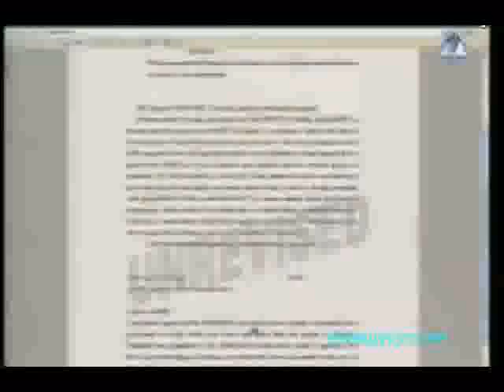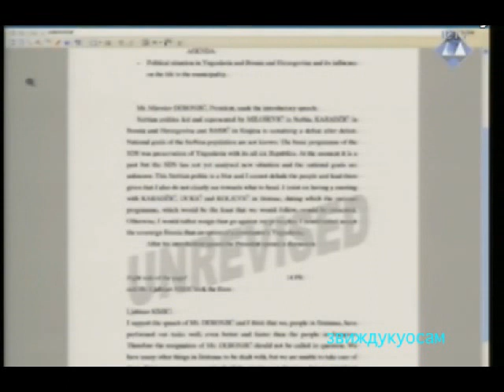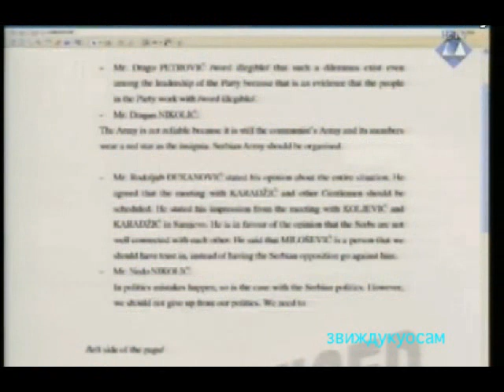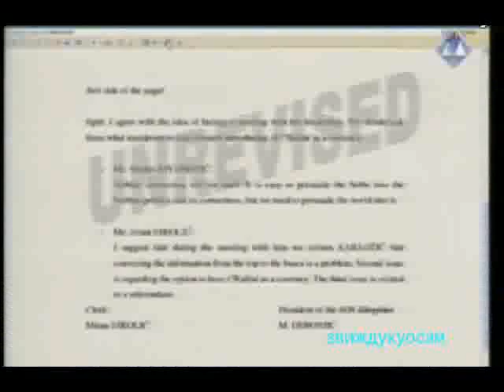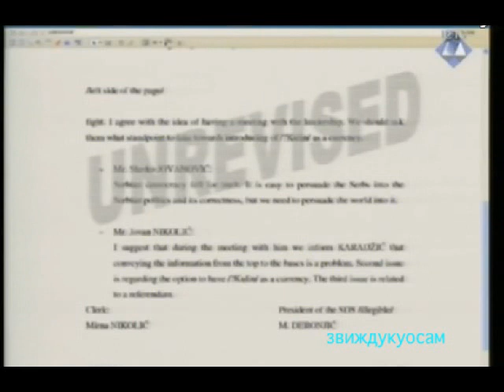Др.Караџић.Јован Николић.Кравица.14.3.13.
Svedok Karadžićeve odbrane smatra da je masovno ubistvo u skladištu u Kravici izazvano pobunom zatvorenih muslimanskih muškaraca zarobljenih nakon pada Srebrenice

Jovan Nikolić, svedok odbrane Radovana Karadžića, je tokom rata bio član Opštinskog odbora Srpske demokratske stranke (SDS) u Bratuncu i kao ratni vojni invalid bio je angažovan na civilnim funkcijama. U februaru je postavljen za direktora Poljoprivredne zadruge Bratunac kojoj je pripadalo i skladište u Kravici gde je, prema tužilaštvu, u julu 1995. godine bilo zatvoreno a zatim streljano oko hiljadu Muslimana zarobljenih nakon pada Srebrenice.

U sažetku izjave koji je pročitao Karadžić navodi se da je Nikolić 14. jula 1995. godine "nakon velike pobune" u skladištu u Kravici, otišao u Bratunac da o incidentu obavesti tamošnje vlasti, koje su "odmah preduzele mere na asanaciji terena i pokopu tela ubijenih". U kratkom glavnom ispitivanju Karadžić nije ispitivao Nikolića o masakru u Kravici, već o događajima iz 1992. i 1993. godine kada su "žrtve napada muslimanskih jedinica" bili žitelji srpskih sela u tom području. Karadžić je takođe nastojao da diskredituje svog nekadašnjeg civilnog poverenika u Srebrenici Miroslava Deronjića, mada transkript njegovog svedočenja sudije nisu prihvatile u dokazni materijal. Deronjić je umro 2007. godine pre isteka kazne od 10 godina na koju je bio osuđen nakon priznanja krivice za zločine u Glogovi iz 1992. godine. Prema Nikolićevim rečima Deronjić je koristio Karadžićev autoritet kako bi obezbedio podršku bratunačkog SDS za odluke koje je sam donosio.

Tužilac Džulijan Nikols/ Julian Nicholls je međutim čitavo svoje unakrsno ispitivanje posvetio masakru u Kravici 13. i 14. jula 1995. godine. On je Nikolića suočio sa razlikama u četiri njegove izjave o tome šta je video i čuo u vezi sa ovim incidentom. Svedokova izjava Karadžićevoj odbrani, na primer, ne sadrži ni jedan podatak vezan za 13. juli 1995. dok je svedočeći u Državnom sudu BiH opisao da je i 13. jula bio u skladištu, da mu je tamo jedan policajac rekao da su tu zatvoreni zarobljeni Muslimani, da je došlo do incidenta i da ima mrtvih. Radilo se prema njegovim rečima o pripadnicima jedinice specijalne policije iz Skelana koja je bila uključena u srebreničku operaciju VRS. Taj podatak međutim nije pomenuo u iskazu koji je kao svedok odbrane bivšeg komandanta Bratunačke brigade Vidoja Blagojevića dao 2004. godine pred Tribunalom. Na pitanje predsedavajućeg sudije Kvona/Kwona nije mogao da objasni zašto je tada taj podatak izostavio.

Nikolić je danas ponovio da su zarobljenike u Kravici 14. jula pred njegovim očima ubijali ljudi u "vojnim uniformama i s maskama na glavama" te da je o tom "stravičnom prizoru" odmah je obavestio Deronjića koji se nalazio u bratunačkoj opštini. Tužilac je međutim prikazao video snimak izveštaja o sastanku na Palama 14. jula 1995. godine na kojem je Deronjić obavestio Karadžića i Momčila Krajišnika o situaciji u Srebrenici. Suočen sa time Nikolić je rekao da se on s Deronjićem sastao "rano ujutro 14. jula", sugerišući da je Karadžićev izaslanik mogao u istom danu da stigne na oba mesta. Nikolić smatra da je incident u Kravici izazvan kada su se 13. jula "zarobljenici oteli kontroli", koju su policajci zatim povratili. Na pitanje tužioca "da li zaista smatra da je ubistvo oko hiljadu zarobljenika posledica nekoliko rafala ispaljenih iz afekta" Nikolić je odgovorio da ne veruje da je u skladište moglo da stane toliko ljudi.

Dokazni postupak odbrane Radovana Karadžića nastavlja se sledeće sedmice.